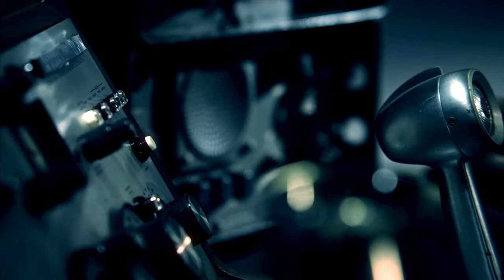number lady intro